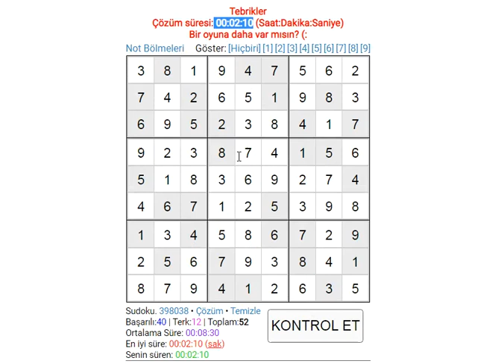EASY SUDOKU 366 SUDOKU 数独 סודוקו سودوكو सुडोकू СУДОКУ 數獨 스도쿠 ՍՈՒԴՈԿՈՒ ซูโดกุ სუდოკუ ΣΟΥΔΟΚΟΥ